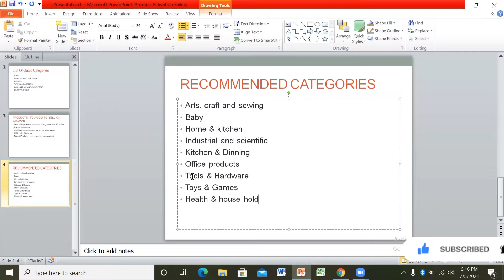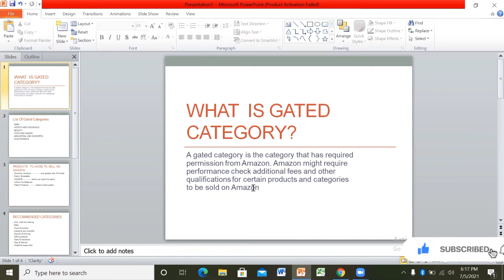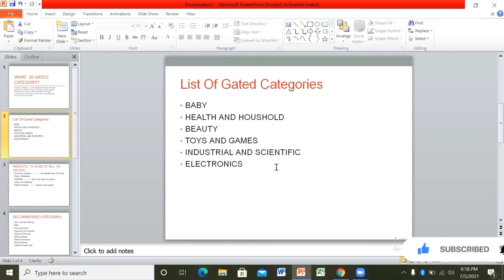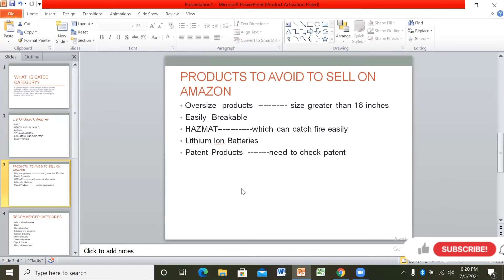What is Gated and Ungated Category on Amazon ?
A gated category is a category that has required Amazon's approval for sale. Amazon might require performance checks, additional fees, and other qualification for certain products and categories. The categories are gated to

Whatarethegatedcategoriesnamethemas well?